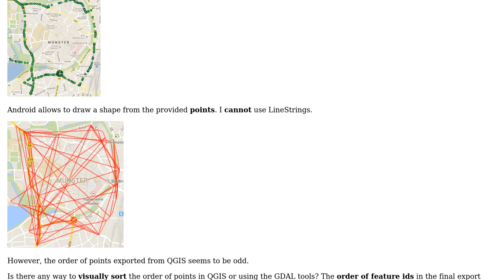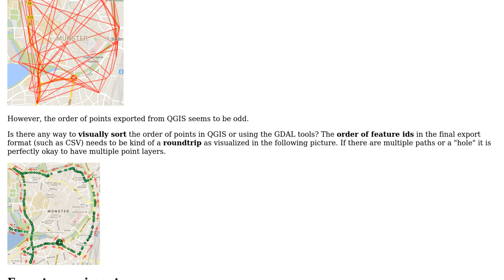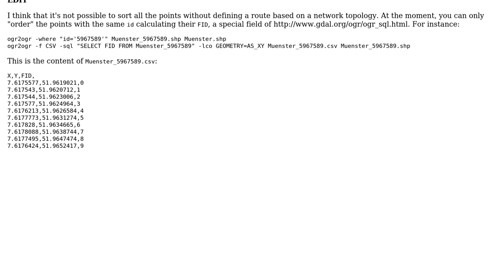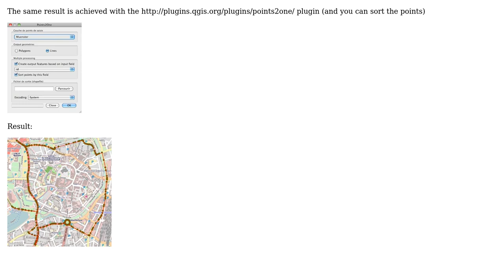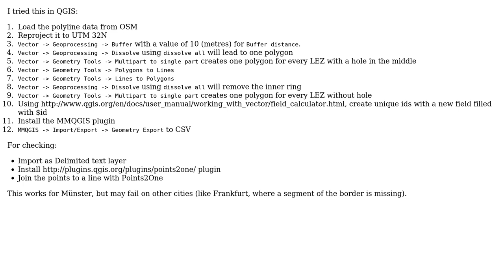GIS: How to visually sort the order of Points with QGIS, GDAL, ...? (3 Solutions!!)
GIS: How to visually sort the order of Points with QGIS, GDAL, ...?

With thanks & praise to God, and with thanks to the many people who have made this project possible! | Content (except music & images) licensed under CC BY-SA | Music | Images & others | With thanks to user JJD user gene user Antonio Falciano user AndreJ and the Stack Exchange Network Trademarks are property of their respective owners. You are responsible for your own actions.